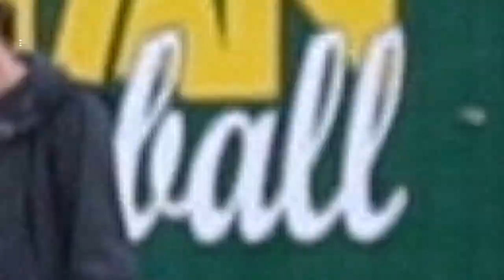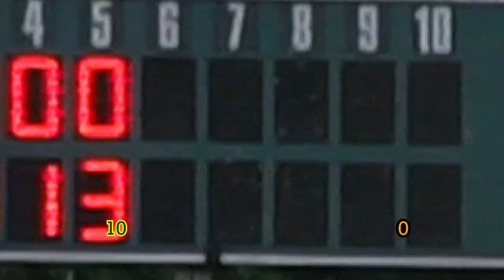Harrison Lewis (UNC Commit) & West Forysth Shut Out Davie County in Round 2 of Playoffs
Harrison Lewis was on FIRE last night as he Strikes out 7, Allows 1 Hit, and Walks 1. West Forsyth Put on a Home Run Derby  even in the rain and they SHUT OUT Davie County. RUN RULE in the playoffs!!! They brought the ENERGY!